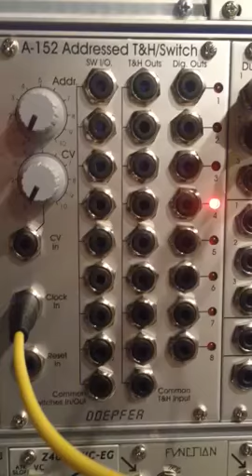A152 clocked by bursts